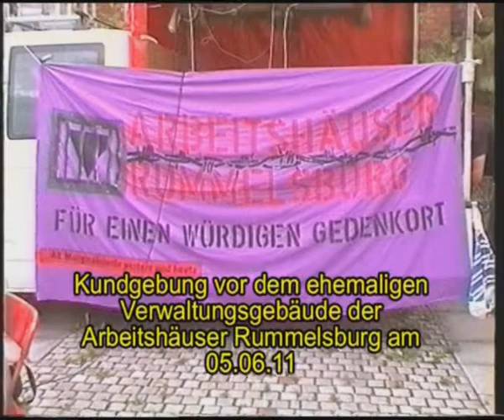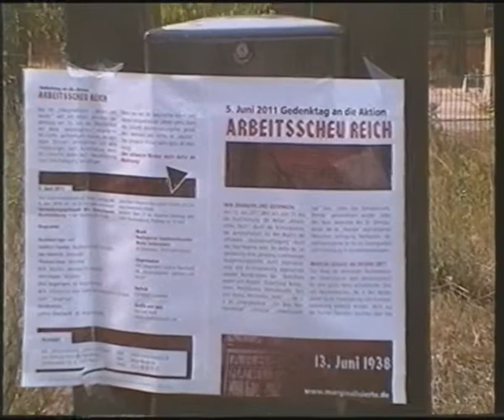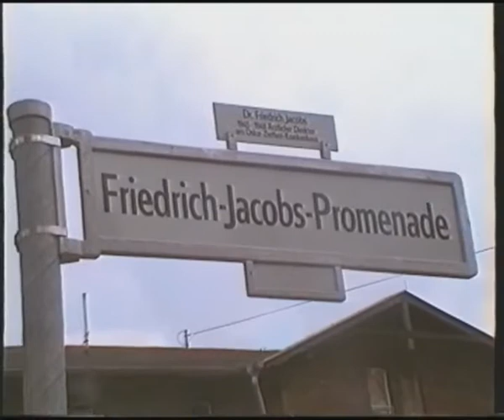Kundgebung vor dem ehemaligen Arbeitshaus Rummelsburg